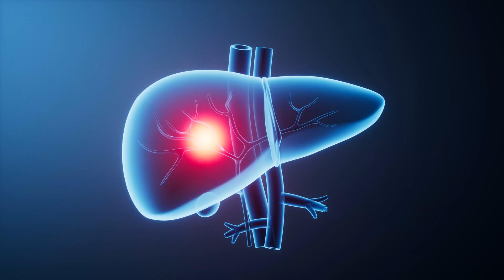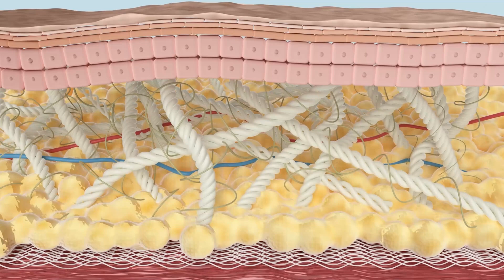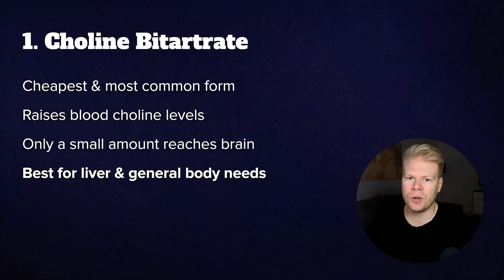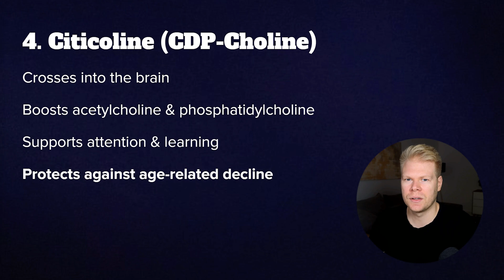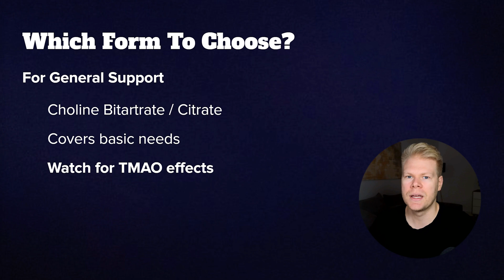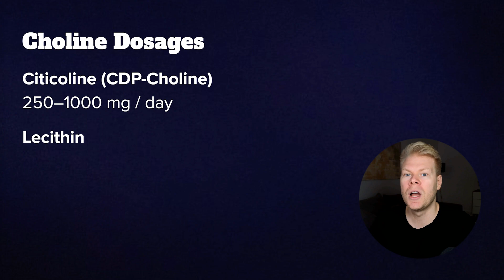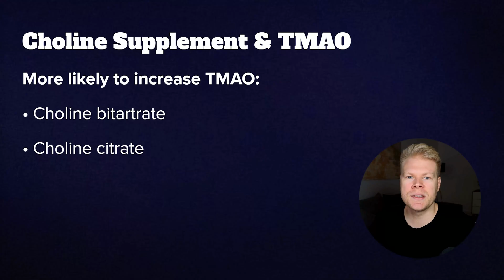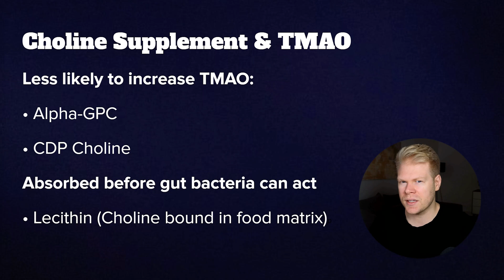How To Take Choline: Best Forms, Dosage & Side Effects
► *Free Resources*

► *Timestamps*
00:00 Introduction
01:18 Choline Functions
02:25 Choline Supplement Forms
04:34 Which Form Should You Choose
06:08 Choline Supplement Doses
07:56 Choline-TMAO Connection